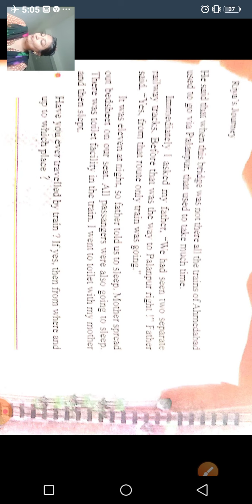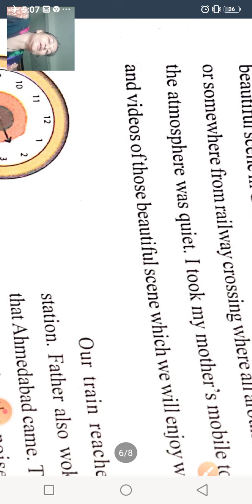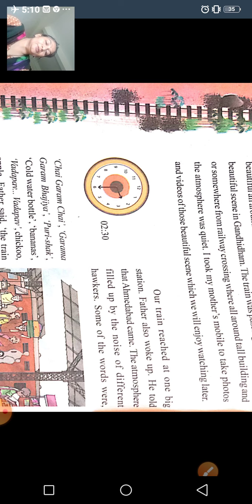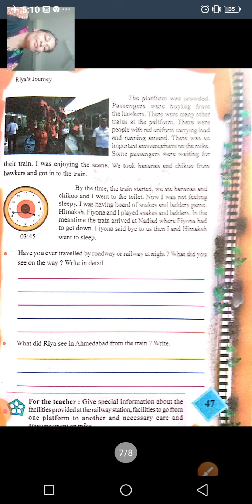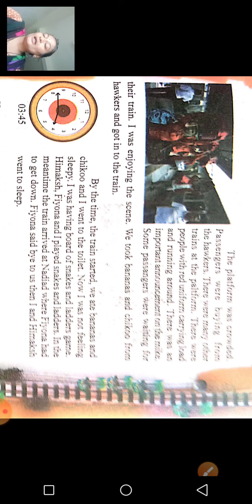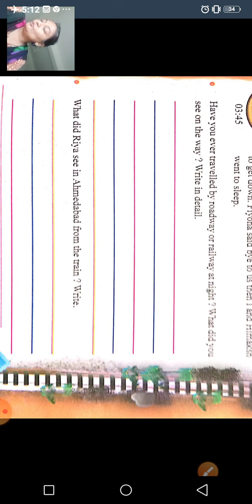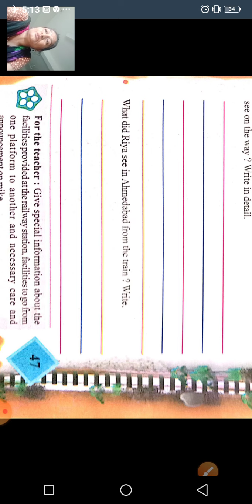GSEB | STD 4 | EVS(E.M.) | CH 6 | PAGE NO 45-48